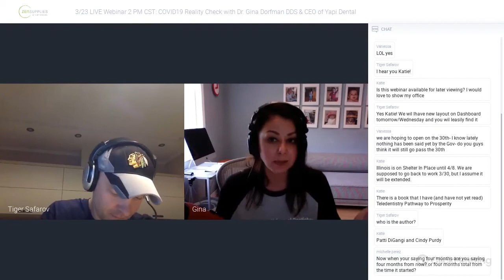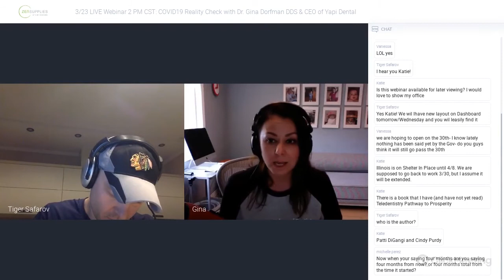Virtual Cabinets and Working on the Dental Recall List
3/23 Reality Check with Dr. Gina Dorfman-Positive Mindset